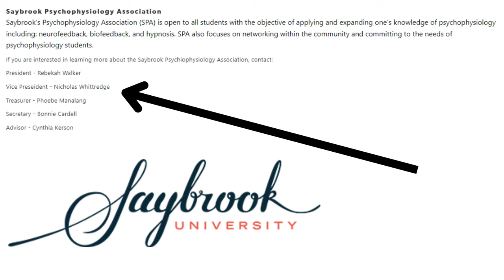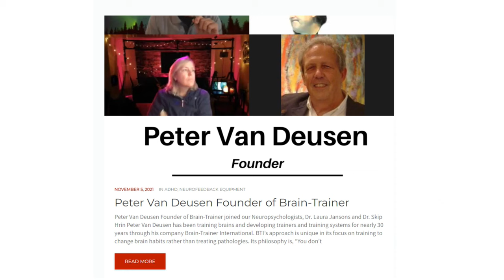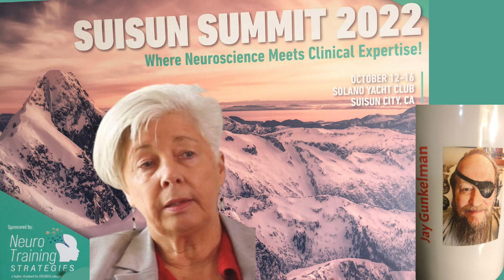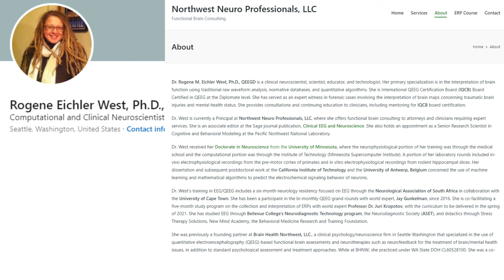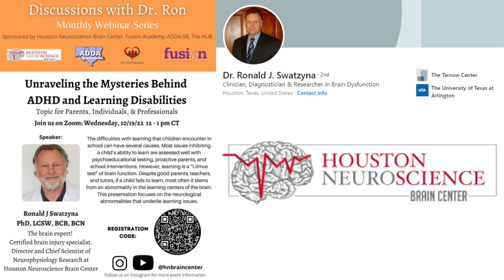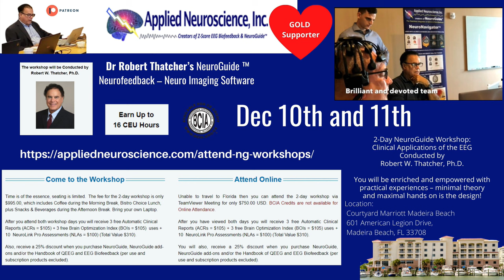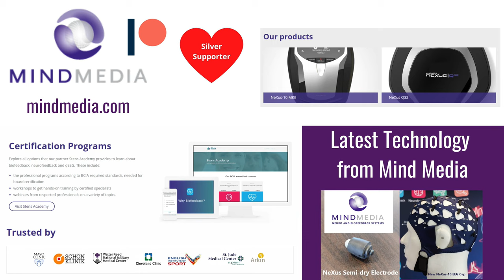Electroencephalogram Certification Types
In this video, Jay Gunkelman, discusses the various types of electroencephalogram (EEG) certifications. Jay Gunkelman  provides an overview of the four main EEG certification types, as well as the characteristics of each.

 Nich​olas ​Whittredge  Vice President of the  Saybrook Psych​ophysiology Association, a Neurofeedback Technician as well as a loyal listener and watcher of the NeuroNoodle Neurofeedback Podcast came on the show to ask Jay Gunkelman the man who who has read of over 500,000 brain scans some Technical questions regarding Neurofeedback, EEG, QEEG and QeegD.

Neurologist EEG Certification
Psychiatrist EEG Certification
Neonatal EEG Certification